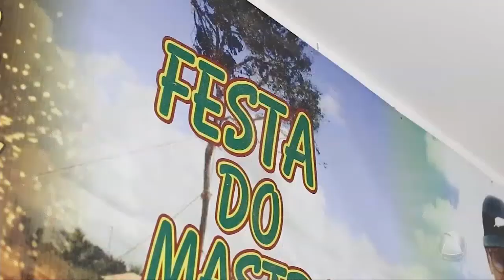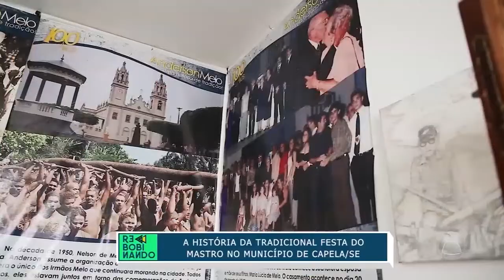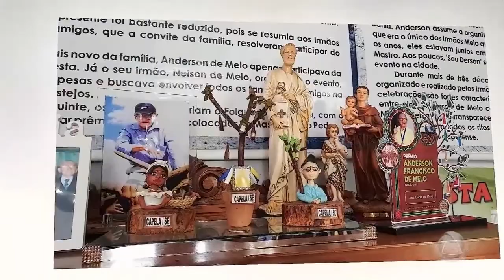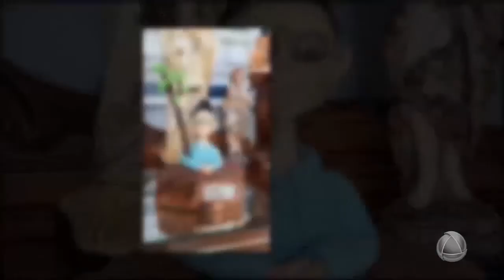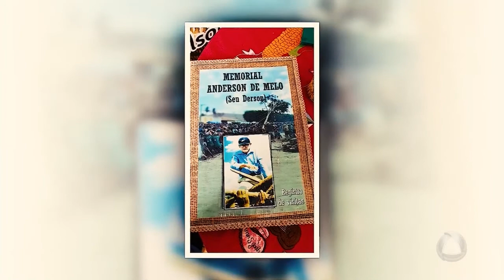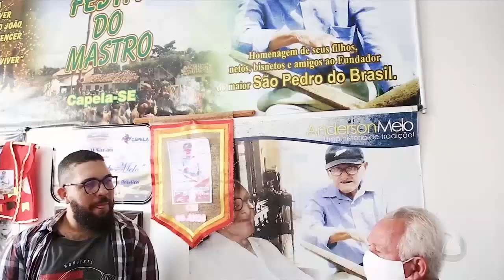Conheça a história da tradicional festa do mastro no município de Capela - Rebobinando